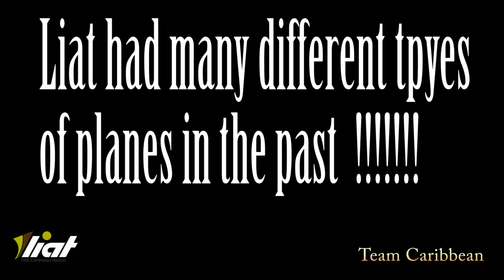LIAT Dash-8 Tribute Promo 2/ Trailer, My Vision !!!!! (HD 1080p)